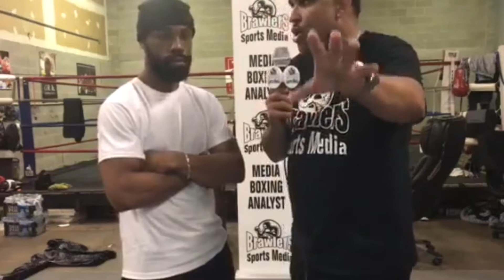GARY RUSSELL Sr Memoriam Pt. 2 Throwback Interview w/Gary Russell Jr + BONUS Sr 2018 Interview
Brawlers Sports Media remembers the life of boxing trainer Gary Russell Sr.. Here is a throwback interview of his son Gary Russell Jr., followed by a Bonus video of another throwback interview of Gary Rusell Sr.

► BLOG Get the latest boxing news results from Brawlers Sports Media